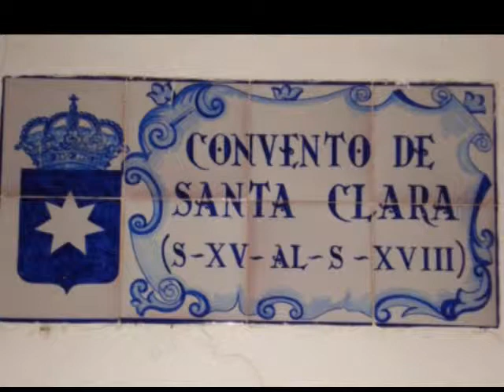Convento de Santa Clara - Coro bajo - Convent of Santa Clara - choir under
El convento de Santa Clara, situado en Carmona (provincia de Sevilla), fue fundado en 1460, por  la Bula Pontificia autorizando a Teresa y Beatriz de Salcedo para fundar este convento; se conoce documentalmente la protección que desde sus comienzos le prestó el Concejo Carmonés y el afecto de que repetidamente le dio pruebas a través del tiempo, así como algunos de los privilegios y mercedes, pontificias y reales, que disfrutó. Siendo una de las primeras muestras de arquitectura conventual existente en la ciudad.

Las primeras construcciones responden al estilo mudéjar de finales del siglo XV y principios del XVI, quedan reconocibles las bóvedas del presbiterio, de líneas muy decadentes, el arco toral y sus apeos.

El retablo mayor es pieza importante del barroquismo sevillano. Pese a su severidad compositiva y a la sencillez de su traza, corresponde a un momento en el arte regional en que se revalorizan los elementos estéticos de todo tipo para dar origen a formas avanzadas de la expresión artística. Las imágenes que en él se veneran son: San Francisco de Asís y San Buenaventura, en el primer cuerpo; Santa Clara, San Juan Beltrán y San Juan de Cipistrano, en el segundo; la Asunción, Santa Isabel de Hungría y Santa Isabel de Portugal en el último. Su autor es  Felipe de Ribas, arquitecto y escultor cordobés,

La iglesia, de finales del siglo XV, presenta planta rectangular de una sola nave cubierta con armadura de par y nudillo con tirantes pareados, y presbiterio con bóveda gótica de tercelete, decorada en su totalidad con pinturas de dorado plano pertenecientes al siglo XVII. A esta misma época corresponde el programa hagiográfico de la nave que comprende 12 lienzos en los que se representan santas que procesionan hacia el altar mayor y 10 ángeles portando instrumentos musicales, ofrendas y armas.

Dos retablos de fecha avanzada dentro del siglo XVIII: uno dedicado a Jesús Crucificado, que con Nuestra Señora y San Juan, componen un Calvario, siendo estas figuras también de la época, en el lado del Evangelio; y el de San Antonio de Padua; donde recibe culto
Dos retablos de dicho siglo hallamos aun en la iglesia, dedicados a San José y a la Virgen del Valle, siendo ésta de interés artístico y de la época. Existen otros retablos más pequeños sin altares, de fecha análoga, dedicados a la Inmaculada (pequeña y bella imagen de dicha centuria), Santísima Trinidad, Virgen del Carmen y Corazón de Jesús.

The convent of Santa Clara, located in Carmona (Seville province), was founded in 1460, by the Papal Bull authorizing Beatriz Salcedo Teresa to found this convent documented protection known from the beginning that the council loaned Carmonés and affection that repeatedly gave evidence over time, as well as some of the privileges and favors, papal and royal, which he enjoyed. Being one of the first signs of existing convent architecture in the city.

The first buildings respond to the Mudejar style of the late fifteenth and early sixteenth domes are recognizable presbytery very decadent lines, the transverse arch and propping.

The main altarpiece is Baroque Sevillian important piece. Despite its severity and simplicity of composition of its trace, corresponds to a time when regional art which are revalued the aesthetic elements of all types to give rise to advanced forms of artistic expression. The images are worshiped in it are: St. Francis of Assisi and St. Bonaventure in the first body, Santa Clara, San Juan Beltran and San Juan de Cipistrano, in the second, the Assumption, St. Elizabeth of Hungary and St. Elizabeth of Portugal in the latter. Its author is Philip de Ribas, architect and sculptor Cordoba,

The church, in the late fifteenth century, presents a single rectangular nave with a pair and knuckle armor paired with suspenders and Gothic vaulted chancel tercelete, fully decorated with gold paintings plane belonging to the seventeenth century. At this same time the program corresponds ship hagiographic covering 12 canvases in which they are represented holy procession to the altar and 10 angels bearing musical instruments, gifts and weapons.

Two altarpieces late date in the eighteenth century: one dedicated to Jesus Crucified, with Our Lady and St. John, make a Calvary, with these figures also of the time, on the side of the Gospel, and St. Anthony of Padua; where is worshiped
Two altarpieces of this century we find even in the church, dedicated to St. Joseph and the Virgin of the Valley, and this is of artistic interest and time. There are other smaller altarpieces without altars, dated similarly dedicated to the Immaculate (small and beautiful image of the century), Holy Trinity, Virgen del Carmen and Heart.